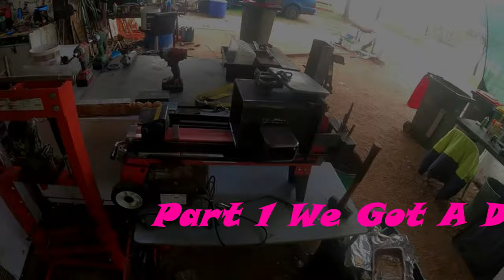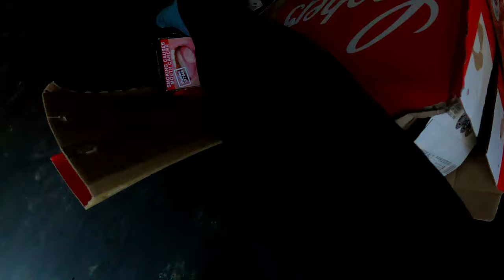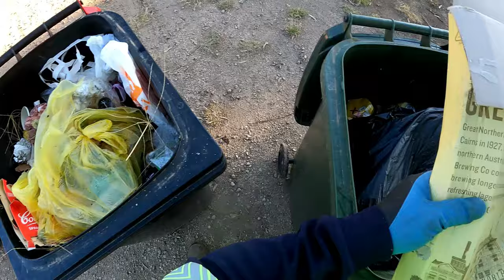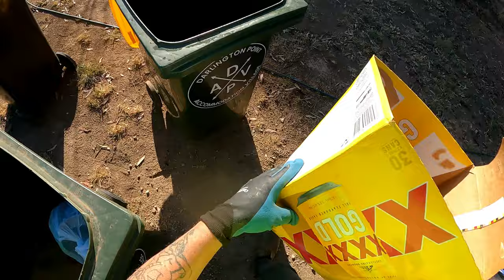Dumpster Diving Part 1 We Got A Double Winner